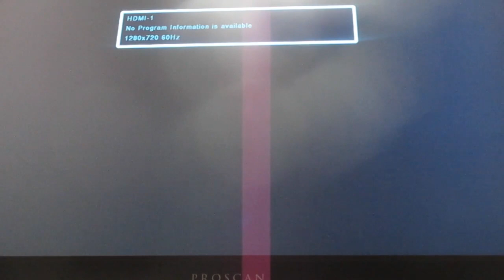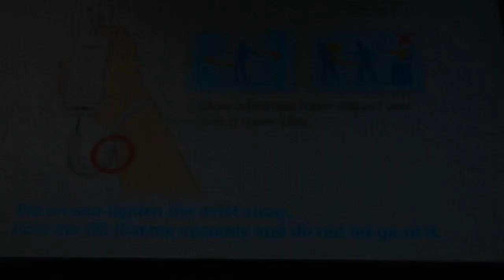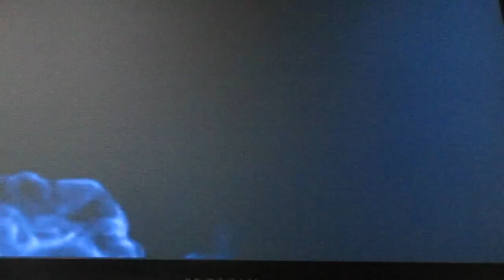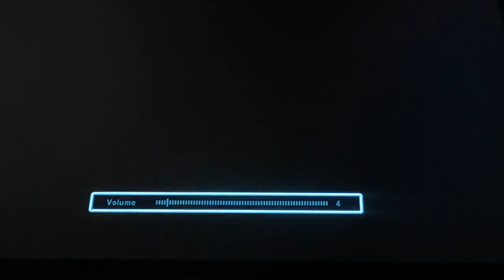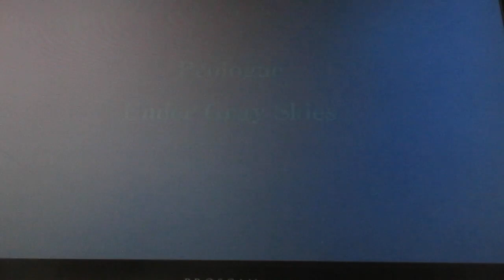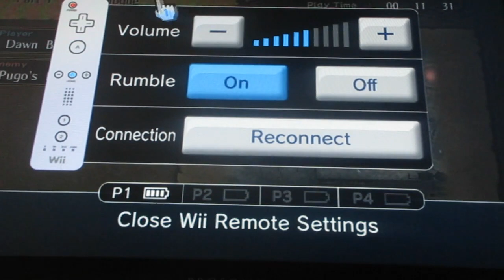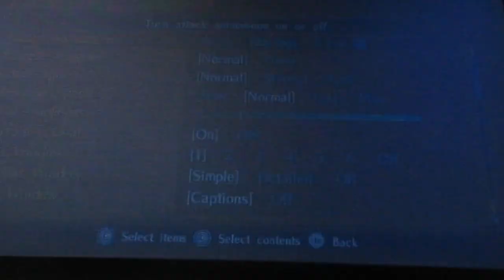Fire Emblem Radiant Dawn Part 1: The Destined Ugliness of a Low-Level Thug